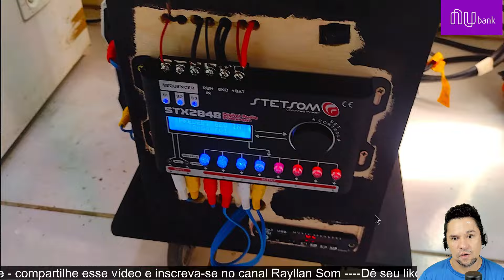CUSTO BENEFICIO COM SOM RESIDÊNCIAL,projeto caixa bob OU CAIXA TRIO gastando bem poquinho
Santander
nubank
hyundai
hsbc
fiat
dolar
chevrolet
banco nubank
banco inter
aposta
compra
google
investimento
monei
real
tigrinho
ações
compras
investimento
pobreza
rico
fortuna
universo
jp morgan chase
wells fargo
criptomoedas
anuncios marketing